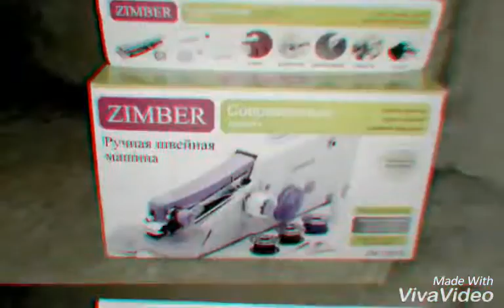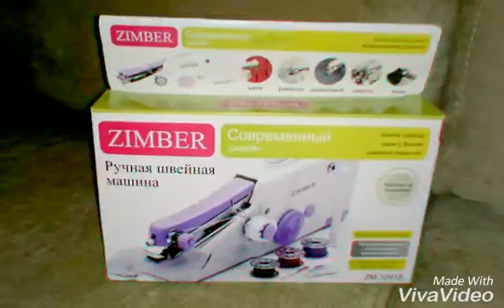Ручная швейная машинка Zimber ZM-10918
Zimber ZM-10918 ручная швейная машинка с бесплатной доставкой со складов в России